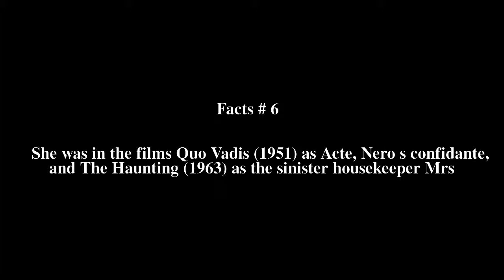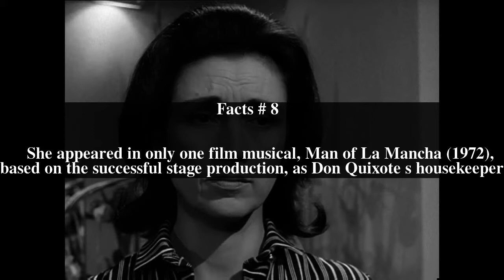Rosalie Crutchley Top # 11 Facts